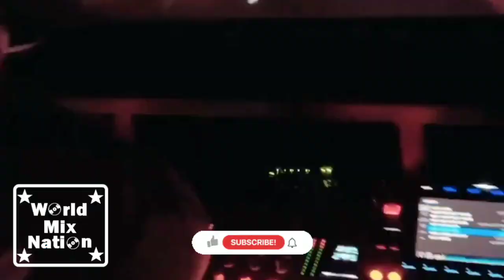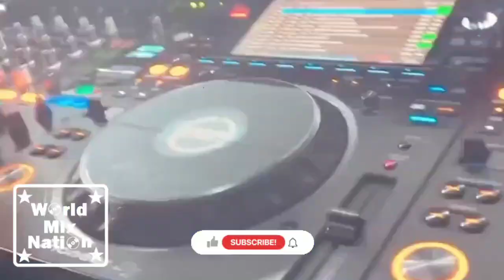NYE Weekend 2022 Markus Schulz - E11EVEN MIAMI, Miami, USA - Best Club Music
Пожалуйста, поделитесь этой музыкой на социальных сайтах (YouTube, Facebook, Google +, Twitter и т.д.), чтобы больше людей могли услышать и наслаждаться этим новым миксом.